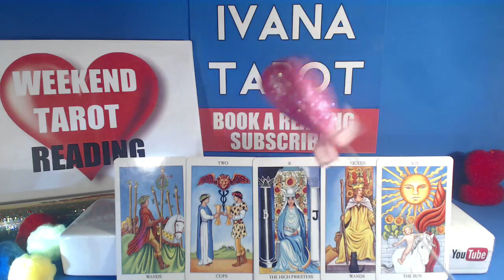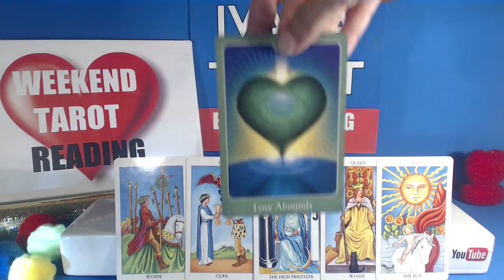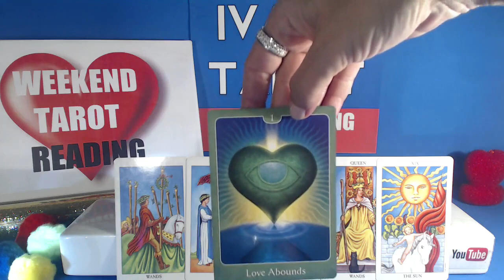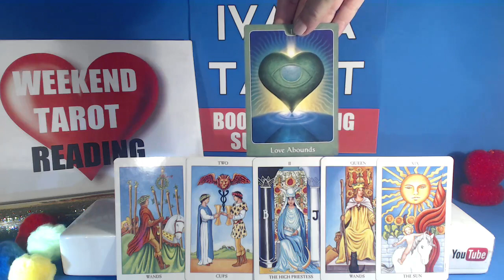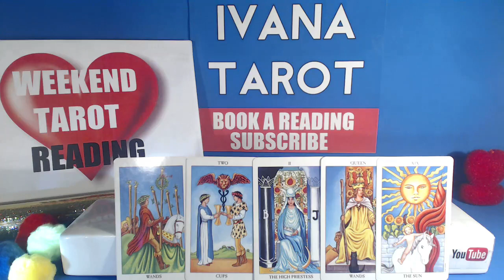💘 LOVE Weekend Love Reading 16, 17, 18 November - Ivana Tarot